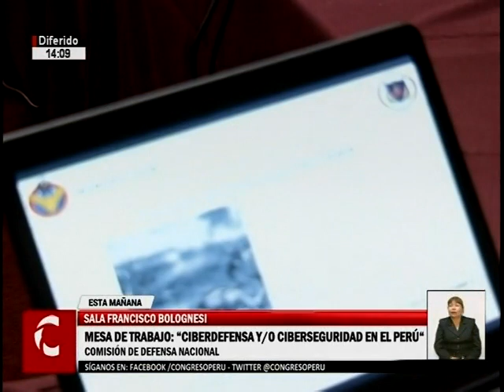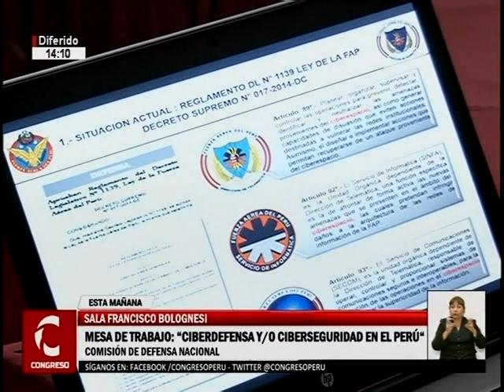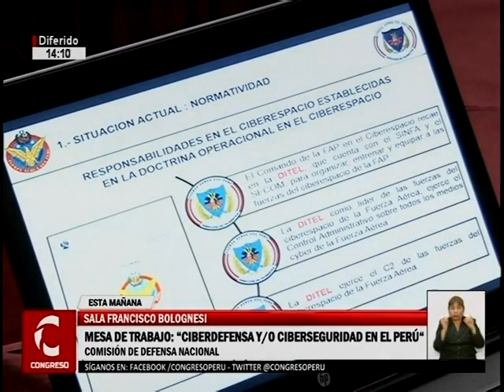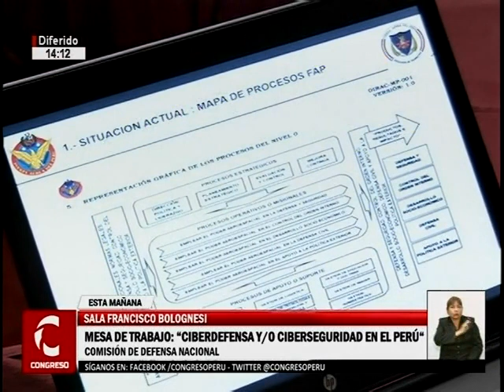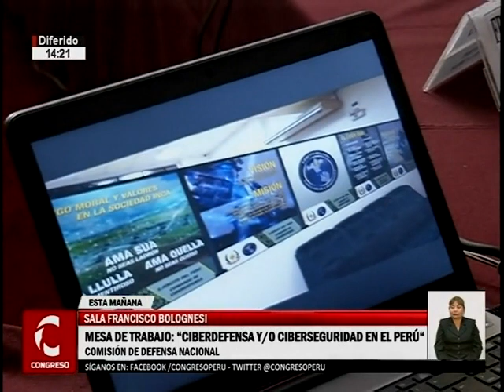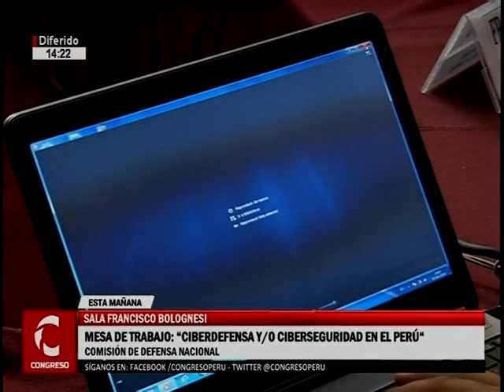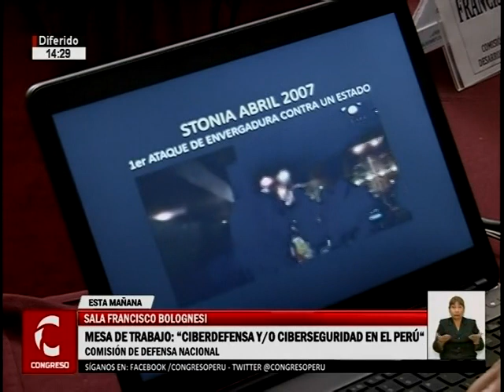MT: Ciberdefensa y/o Ciberseguridad en el Perú 1/3 (07/01/19)